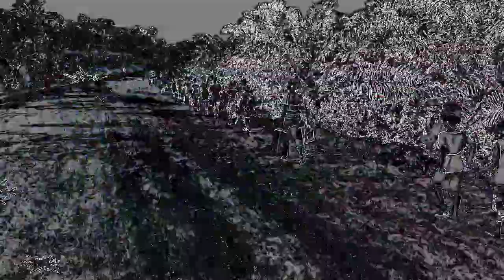GRABO HANNIÉ NEKA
Lancement OISSU à neka village